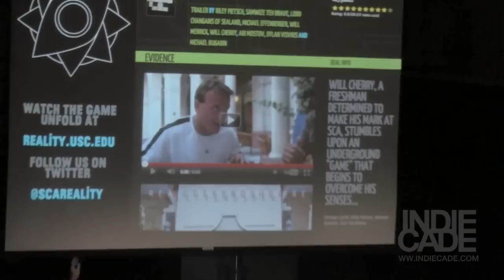Indiecade 2011 - "No Screens" Panel (Uncut)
This is the full 65 minute panel discussing game design beyond the television screen.

Video services and motion graphics provided by Mentha Designs